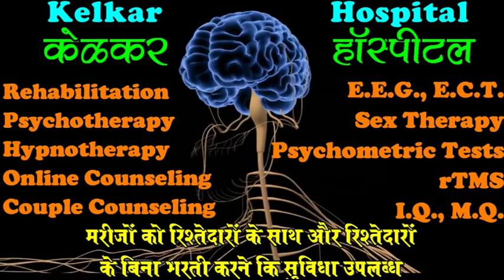Change this thought that others are Watching You - By Dr. Kelkar [MD] Psychiatrist Sexologist